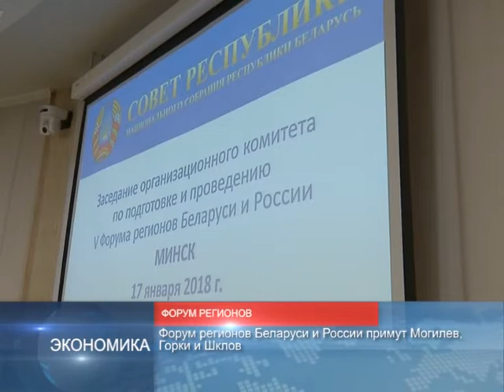новости Беларуси 17.01.2018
Заседание оргкомитета Форума регионов Беларуси и России прошло в Минске.
Форум регионов Беларуси и России примут Могилев, Горки и Шклов.

Договорная сумма инвестиций компаний в индустриальный парк «Великий камень» достигла $1 млрд.
В 2018 году число резидентов парка может увеличиться до 35, а к 2020 году до 60-70 компаний.

Началось возведение тоннеля между новыми станциями третьей ветки Минского метрополитена.
Первые станции третьей линии Минского метрополитена примут пассажиров в 2019 году.